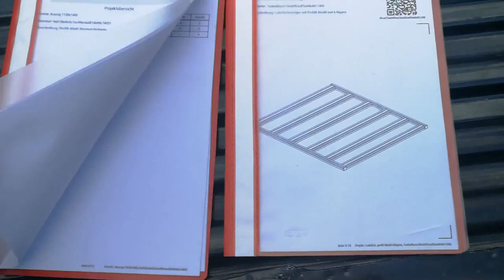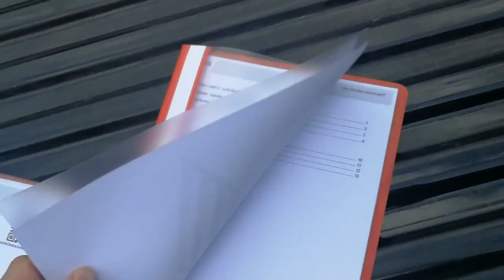Ladeflächenträger und Ladeflächenauszug aus Aluprofilen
In diesem Video werden Markennamen und Produkte gezeigt und verwendet. Es ist keine bezahlte Werbung enthalten. Dieses Video ist als Tutorial zu verstehen und nicht als anreiz zum Kauf der gezeigten Produkte.

Wer sich über die verwendeten Materialien Informieren möchte kann das direkt auf der Homepage des Herstellers tun

Videoequipment

Werkzeug

Bücher

Outdoorausrüstung